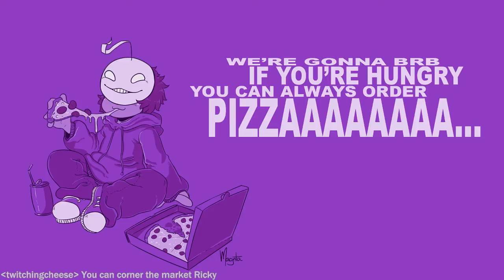Late Night with Cry and Russ 4/26/14 Part 3